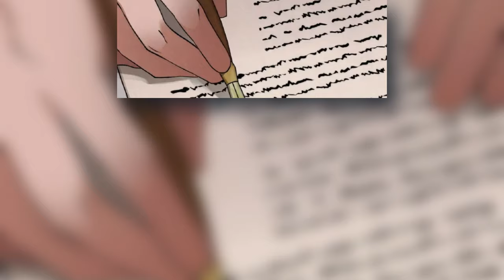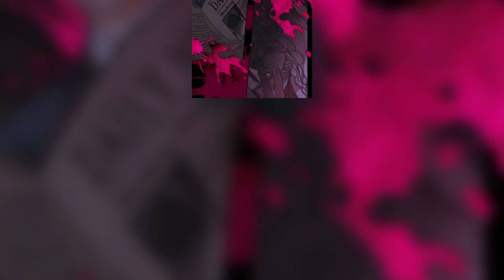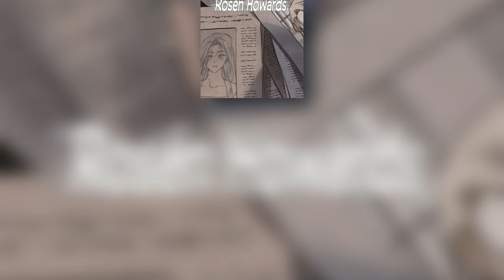She was Jailed for Murdering Her Husband at the Age of 17 | Manhwa Demon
Rosén Walker was jailed for murdering her husband at the age of 17. Having crushed the pride of the Imperial Army with two jailbreaks, she is captured again a year later and is sentenced to life imprisonment. On a boat going to Monte Island, where only the vilest prisoners were gathered, another jailbreak is planned…   Rosén, the Empire’s best jailbreaker, and Ian Kerner, a young war hero who is loved by the entire empire. Their story unfolds on the ship heading to the worst prison on earth! Now, you shall be the judge. Is Rosén Walker a liar? Or is she not? ?

manhua
manhwa
manga
donghua
MANHWA
MANHUA
DONGHUA
webcomic
anime
summary